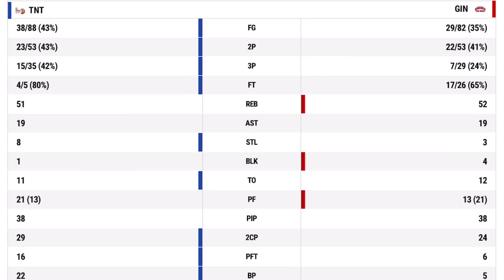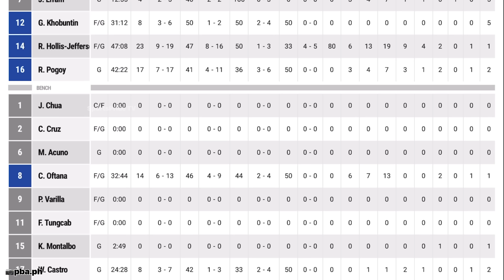Ito lang naman ang ginawa ng TNT kaya di nakaporma ang Ginebra! Pinahirapan si JB!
Nahirapan ang Ginebra na makalamang sa TNT dahil sa depensang ibinigay nito lalo na nang malimit nila si JB sa 12 points lamang. Nagstep up si RR Pogoy nang mag ambag siya ng 17 points katulong si Mikey Williams na may 21 points at RHJ na may 23 points naman. Tabla ang serye sa sa 1-1.